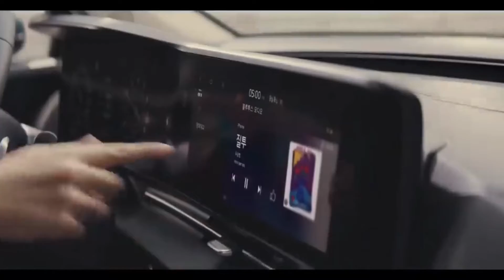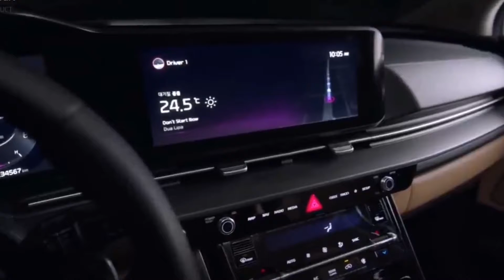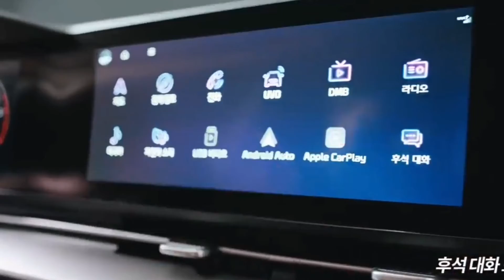Kia Sedona o Carnival 2021.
El nuevo Kia Sedona es mucho más elegante y espacioso que su predecesor. Sabemos desde hace mucho tiempo que Kia está desarrollando una versión completamente nueva de la minivan Sedona para reemplazar el modelo actual, que ahora tiene cinco años. Y aquí está: el Kia Sedona de próxima generación se ha presentado oficialmente. Lo que estás viendo es, de hecho, el nuevo Kia Carnival de Corea del Sur, que se vende como Sedona en los EE. UU., Pero el diseño debería trasladarse al Kia Sedona 2022 cuando salga a la venta en EE. UU., Donde competirá. con Chrysler Pacifica, Dodge Grand Caravan y Honda Odyssey. Dado que Kia ya ha anunciado cambios menores para el Sedona 2021 en Estados Unidos, la versión completamente nueva no llegará hasta el año modelo 2022.

Basado en la nueva plataforma de tamaño mediano de Kia, Kia llama al Carnival un "Gran Vehículo Utilitario" que es más refinado, espacioso y capaz que su predecesor. Como vimos en las imágenes de vista previa, el Kia Sedona 2022 es una minivan de aspecto muy atractivo, con un nuevo diseño elegante inspirado en un SUV. En comparación con el modelo anterior, el nuevo Sedona presenta un voladizo delantero más corto, un capó más largo y una mayor distancia entre ejes.